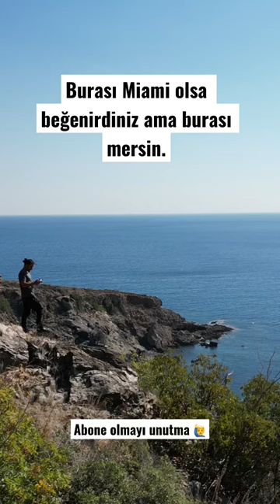Mersin Anamur pullu